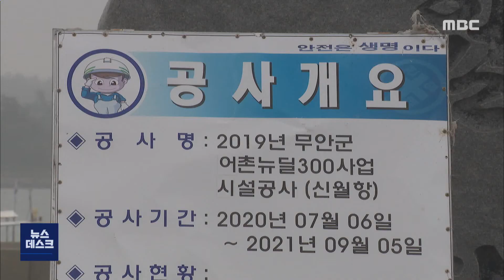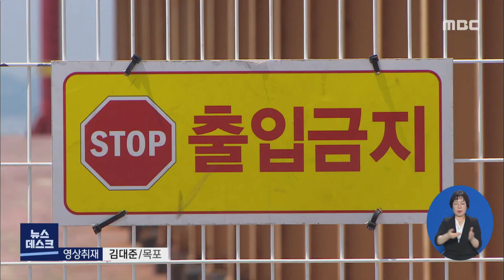항구의 수난.. 돈 들이고 애물단지? -R (210603목/뉴스데스크)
◀ＡＮＣ▶
전국 어항의 절반이 넘는 천 99곳이 다도해인 전남에 몰려있습니다.
개발할 당시 수백억 원이 드는 항구들, 제대로 활용되거나 관리되고 있을까요?

           ◀ＥＮＤ▶
           ◀ＶＣＲ▶

 제주를 오가는 여객선이 인기를 끌면서
연 평균 45만 명이 이용하던 장흥 노력항.

 개항 5년 만에 여객선 운항이 중단된 뒤
천 제곱미터에 이르는 터미널은
현재까지 텅 비어있습니다.

 다시 항로를 운영할 여객선사를 찾지 못해
빈 항구를 그대로 방치한 지 수년 째.

 이번에는 고등어 선망선단을 유치하겠다며
다시 160억 원을 투입해 기반시설을
구축할 계획을 세우고 있습니다.

    ◀ＩＮＴ▶ 박신주/장흥군 해양수산과장
"고등어 선망어업을 유치하겠다는 민간업체가
있어서 저희들이 고등어 선망어업쪽으로
지금 검토를 충분히 하고 있는 상태입니다."

 3년 전 어촌뉴딜사업에 선정돼
50억 원을 투입한 무안 신월항.

 침수를 방지한다며 선착장을 높이고,
없던 방파제를 만들었지만
주민들의 불편은 더 커졌습니다.

 선착장 폭은 그대로 둔 채
경사만 급격해지면서 하루 4차례 오가던
철부도선이 접안이 어려워 운항을 포기했고,

 날개처럼 양쪽에 만든 방파제 안쪽으로
쓰레기가 쌓이면서 악취에 시달리게 된 겁니다.

 올해 말 준공 예정이었던 사업은 결국
중단됐고, 공사가 사실상 마무리된 상황에서
추가 예산 투입이 불가피해졌습니다.

      ◀ＩＮＴ▶ 박래석/고이도 주민
"너무 경사가 심해서
노인들이 걸어오지를 못 해요."

 90년대 도서개발사업으로 조성됐다
소규모 항포구로 남은 진도 벽파항.

 항구를 고등어 선별장으로 사용하기 위해
진도군으로부터 허가를 받은 업체와
주민들의 갈등이 1년 째 지속되고 있습니다.

 주민들의 강한 반대로 사업을
진행할 수 없게되자 업체 측이 주민들을
고소하면서 빈 항구는 전쟁터가 됐습니다.

           ◀ＳＹＮ▶ 진도군 관계자
"서로 간에 너무 대립을 하셔서...
주민들만 그렇게 고발 고소당하고
소송 당하고 저러고 있는데..."

 전국에서 가장 많은 어항을 가진 전남,
막대한 세금을 쏟아붓고도 곳곳에서
잡음이 터져나오고 있습니다.